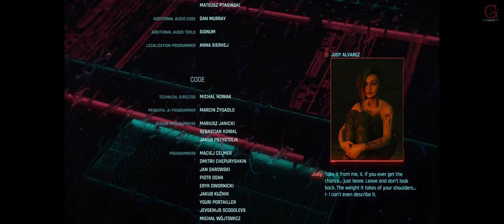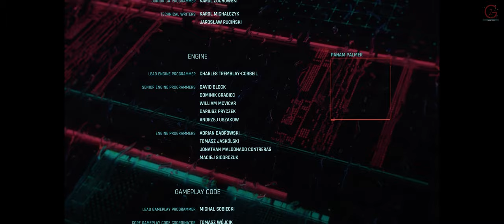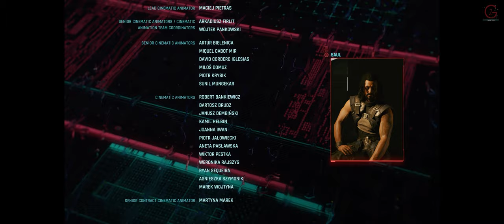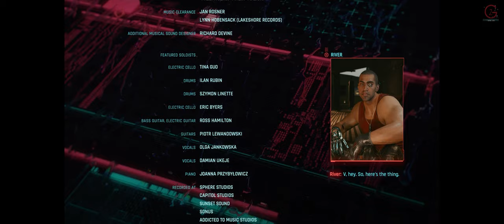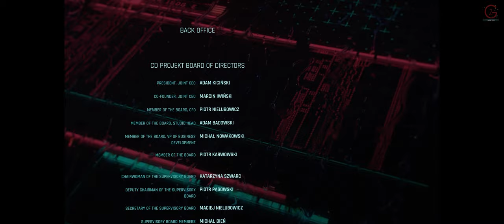Cyberpunk 2077 ACT 3 Rogue's Path Path of Glory ENDING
The game begins with the selection of one of three lifepaths for the player character V Nomad, Streetkid, or Corpo. All three lifepaths involve V starting a new life in Night City with local thug Jackie Welles and having various adventures with a netrunner, T-Bug. In 2077, local fixer Dexter DeShawn hires V and Welles to steal a biochip known as "the Relic" from Arasaka Corporation. They acquire the Relic, but the plan goes awry when they witness the murder of the megacorp's leader Saburo Arasaka at the hands of his treacherous son Yorinobu. Yorinobu covers up the murder as a poisoning, and triggers a security sweep in which T-Bug is killed by Arasaka's netrunners. V and Welles escape, but Welles is fatally wounded in the process, and the Relic's protective case is damaged, forcing V to insert the biochip into the cyberware in their head.

BTC    ► bc1qys5d6ztg74uwqqg0232m3f0tugexwfflrcvu4e
ETH    ► 0xe1Bd90EDDD90886c6663d80512BAe40E7225121d
DOGE   ► DSHGDWbGspZckaRBiVgX8HZ2ttMkNuqwno